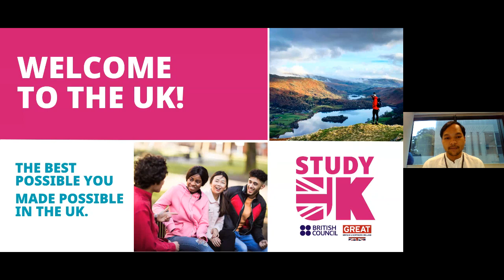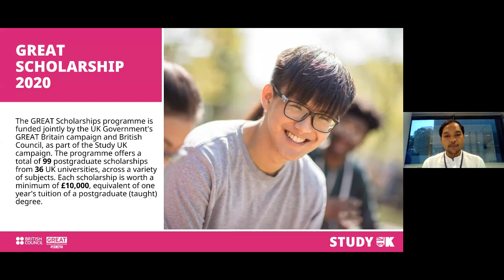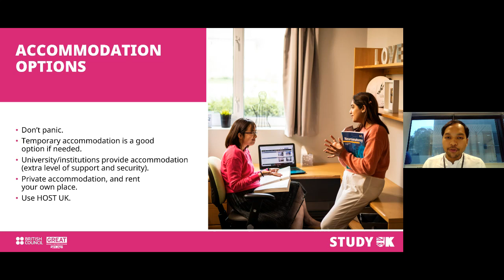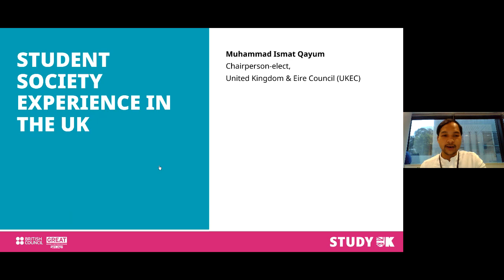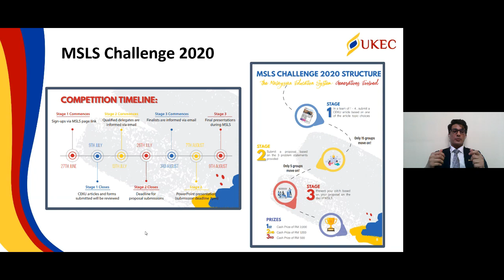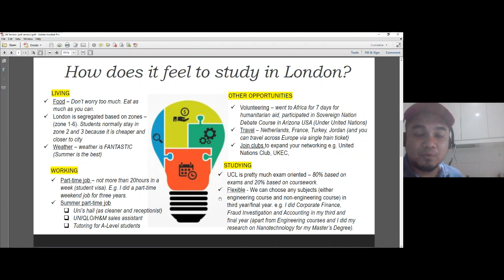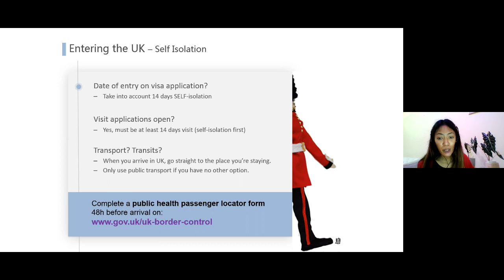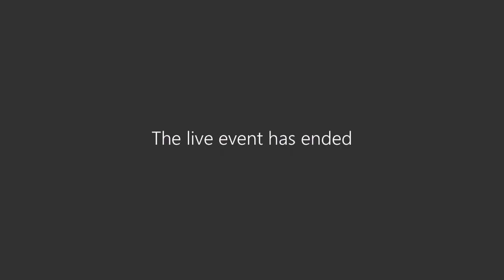Study UK Pre-Departure Briefing Malaysia (22 July 2020)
This is a recorded session of the Study UK Pre-Departure Briefing, Malaysia that was held on 22 July 2020.

If you would like to access the FAQs of the session, please

Overview:

The British Council in Malaysia welcomes prospective students, students who have received an offer from UK institutions, parents and guardians to the Study UK pre-departure briefing.

•  Date : 22 July 2020
•  Time : 3.00 PM - 4.30 PM (Malaysia Time)
•  Platform: Microsoft Teams Live

Audience
Students with offers from UK higher education institutions, prospective students, parents and guardians.

Session Host:
• Rifhan Rozlan, Programme Manager, Education & Study UK, Malaysia
• Helen Yang, Senior Marketing Manager, Study UK, East Asia

Panel speakers:
• HE Charles Hay, British High Commissioner to Malaysia, British High Commission
• Pandora Pradnyana, Customer Account Manager, UK Visas and Immigration
• Muhammad Ismat Qayum, Chairperson, United Kingdom and Eire (Ireland) Council for Malaysian Students (UKEC)
• Hisham Jalori, UK Alumni, University College London (UCL)